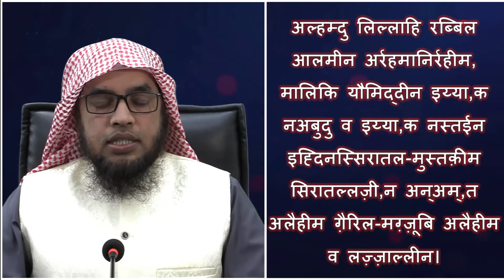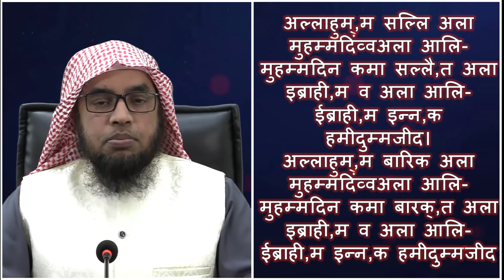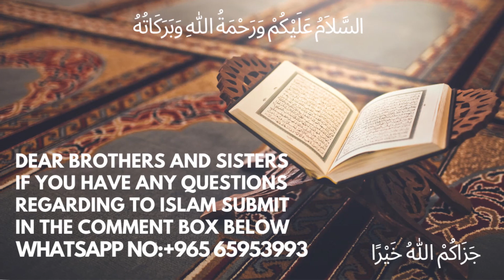My Path || Episode-20 || Namaz Ka Tariqa || नमाज का तरीका || نماز کا طریقہ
urdu bayan My Path || Episode-20 || Namaz Ka Tariqa || नमाज का तरीका || نماز کا طریقہ